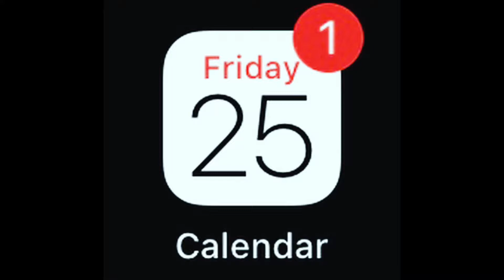S4 E7: Justin’s Personal Day Off Only On October 25th Years.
Today is Friday, October 25th, 2019. Justin talks about his personal day off from school and work because it's important to at least take one day off from school, work, or any other possibilities you wish to do for your personal day off.  Also it could be good for you because if you never take the day off in your life then your going to say to yourself that  " I wish I could take the day off "   It's important to at least take 1 day off in your life so you could feel better and try to recharge yourself or get back on your feet as well.

Sonic Heroes - Hang Castle Zone.

Follow Justin Television On.

@YouTube.  Justin Television.
@Google.   Justin Television Collins.